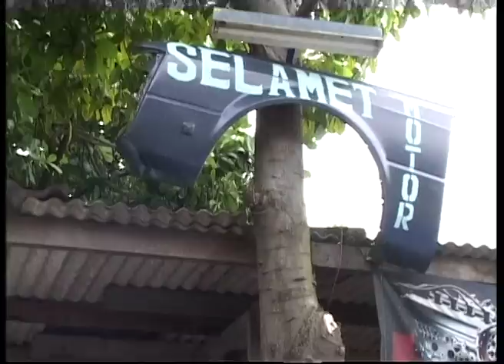Nah Ini Dia: Terjebak di Bengkel Mobil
Sitkom khusus dewasa yang diadaptasi dari salah satu rubrik surat kabar POSKOTA ini. kini hadir kembali.